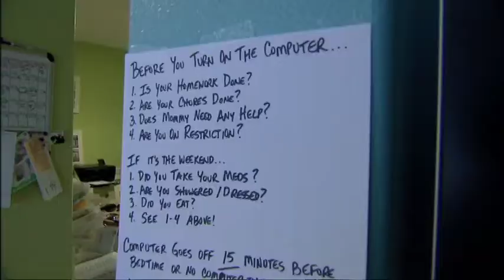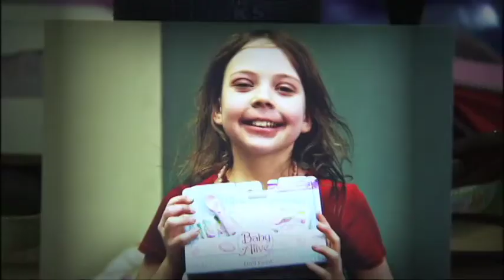Living with Madness